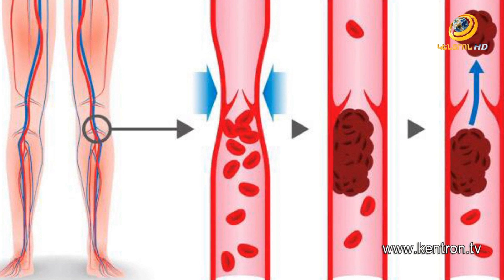Ինչն է ձեռքերի թմրածության պատճառը | Առողջություն և գեղեցկություն | 20.02.2023